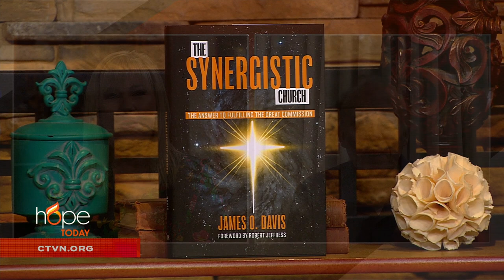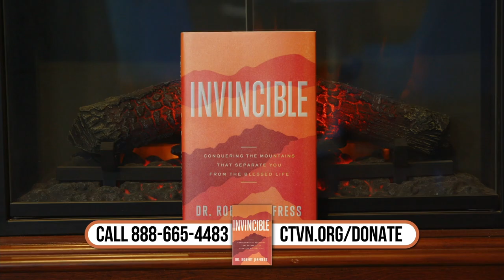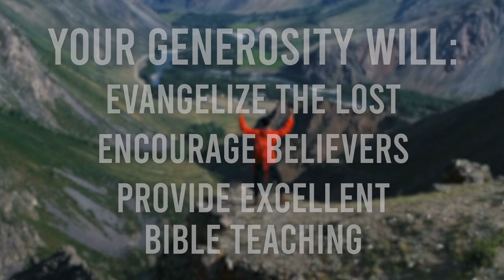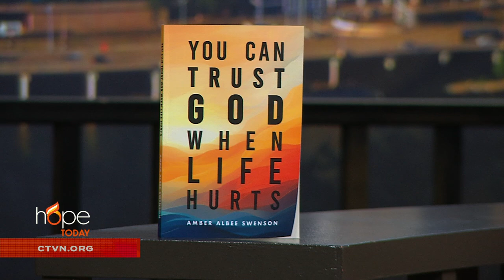Hope Today: Fulfilling the Great Commission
Can the Great Commission be fulfilled by the year 2030?

Speaker and author Dr. James O. Davis reminds Christians of God's command in Matthew 28 and urges them to take action.

Then, author and podcast host Amber Albee Swenson shares how you can have hope in God no matter what life throws your way.